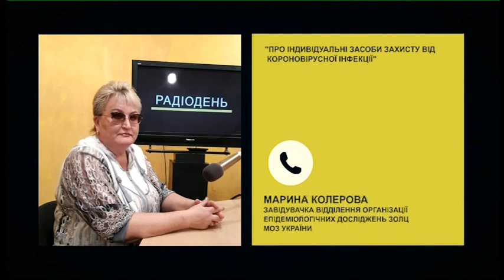Локдаун та штрафи за маски | РадіоДень «Між нами» | 25.11.2020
Кабінет міністрів України на засіданні 11 листопада ухвалив рішення про скасування адаптивного карантину і запровадив загальний карантин з «локдауном вихідного дня». Обмеження попередньо триватимуть до 30 листопада з 00:00 суботи до 00:00 понеділка.

- яка відповідальність передбачена за порушення карантину вихідного дня;
- на кого застосовуватимуться штрафи за відсутність респіраторів або захисних масок;
- хто має право застосовувати адміністративні штрафи на місці;
- чи можна оскаржити в суді штраф за відсутність маски.
Про це ми поговоримо із нашим гостем у телерадіопроєкті «Між нами».
У студії – адвокат Дмитро Гладкий.